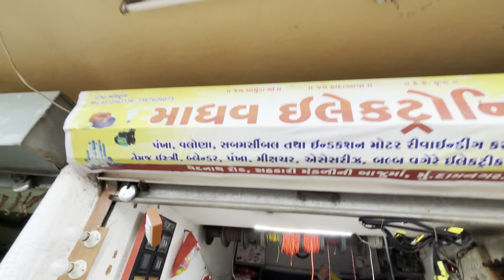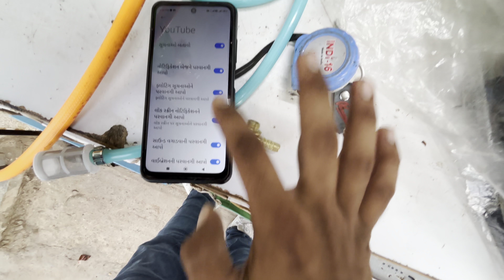સોનપરી નદી ફુલ 😱| હવે આમાં કેમ ટ્રેક્ટર કાઢવું 🥹👇| have Aama kem Tractor kadhavu